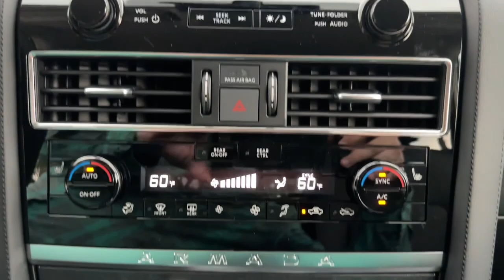2023 Nissan Armada Vero Beach, Fort Pierce, Sebastian, St. Lucie Melbourne, FL 23782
Gun Metallic New 2023 Nissan Armada SV available at Sutherlin Nissan Vero Beach. Servicing the Fort Pierce, Sebastian, St. Lucie, and Melbourne Florida area.

#{MAKE}
#{MODEL}
2023 Nissan Armada SV - Stock#: 23782

[M92] CARGO PACKAGE -inc: cargo area protector cargo net and first aid kit [L92] 3RD ROW CARPETED FLOOR MATS - BENCH SEAT -inc: carpeted cargo mat GUN METALLIC CHARCOAL LEATHERETTE SEAT TRIM [H92] NISSAN USB CHARGING CABLE SET [G01] MID-YEAR CHANGE [N92] ILLUMINATED KICK PLATES Four Wheel Drive Tow Hitch Air Suspension Power Steering Air Suspension Air Suspension ABS 4-Wheel Disc Brakes Brake Assist Aluminum Wheels Tires - Front All-Season Tires - Rear All-Season Conventional Spare Tire Tow Hooks Tow Hooks Heated Mirrors Power Mirror(s) Integrated Turn Signal Mirrors Power Folding Mirrors Rear Defrost Intermittent Wipers Variable Speed Intermittent Wipers Privacy Glass Rear Spoiler Running Boards/Side Steps Power Door Locks Daytime Running Lights Automatic Headlights LED Headlights Automatic Highbeams Fog Lamps AM/FM Stereo Navigation System Satellite Radio MP3 Player Bluetooth Connection Telematics Auxiliary Audio Input HD Radio WiFi Hotspot Smart Device Integration Requires Subscription MP3 Player Steering Wheel Audio Controls Auxiliary Audio Input Power Driver Seat Power Passenger Seat Bucket Seats Heated Front Seat(s) Driver Adjustable Lumbar Passenger Adjustable Lumbar Pass-Through Rear Seat Rear Bench Seat Adjustable Steering Wheel Trip Computer Power Windows 3rd Row Seat Leather Steering Wheel Keyless Entry Power Door Locks Keyless Start Keyless Entry Power Door Locks Universal Garage Door Opener Cruise Control Adaptive Cruise Control Climate Control Multi-Zone A/C A/C A/C Rear A/C Woodgrain Interior Trim Premium Synthetic Seats Driver Vanity Mirror Passenger Vanity Mirror Driver Illuminated Vanity Mirror Passenger Illuminated Visor Mirror Auto-Dimming Rearview Mirror Remote Engine Start Keyless Start Power Windows Power Door Locks Trip Computer Security System Immobilizer Traction Control Stability Control Traction Control Front Side Air Bag Rear Parking Aid Blind Spot Monitor Lane Departure Warning Lane Keeping Assist Lane Departure Warning Front Collision Mitigation Driver Monitoring Rear Collision Mitigation Tire Pressure Monitor Driver Air Bag Passenger Air Bag Front Head Air Bag Rear Head Air Bag Passenger Air Bag Sensor Knee Air Bag Child Safety Locks Back-Up Camera